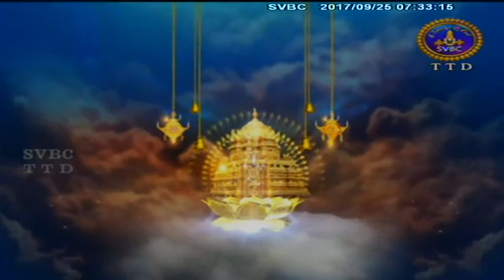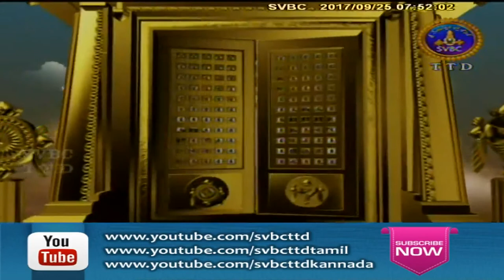Satamanambhavati | 25-09-17 | SVBC TTD